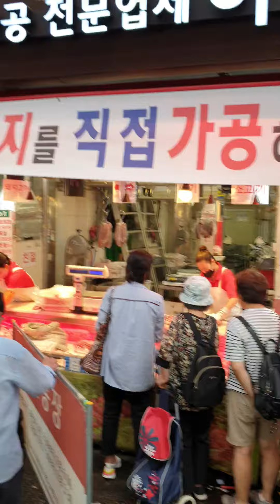활력있는 시장풍경~^^♡♡♡